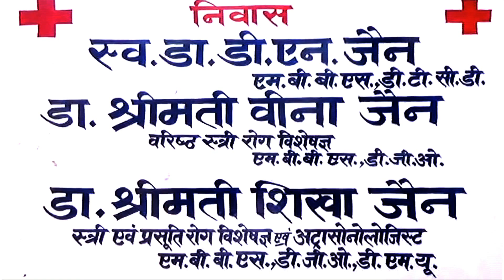फिरोजाबाद पुलिस के हत्थे चढ़ा लूट करने वाले गिरोह के 2 सदस्य अवैध हथियार बरामद